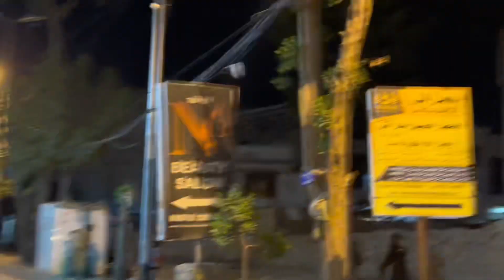Ek bar phir cricket kheli😅🏏 || mai phela ball pa out 😂 || shan hadi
Ek bar phir cricket kheli😅🏏 || part 2 type 😂 || shan hadi

Hey guys,